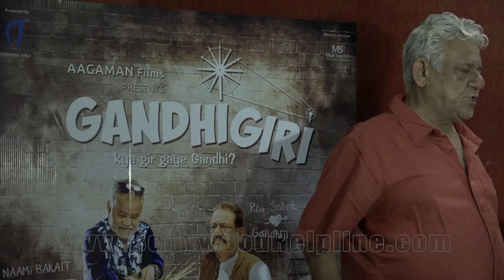Interview : Om Puri talks about Uri Attacks, Surgical Strike, Indian Army & Gandhigiri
Om Puri who recently invited Big Controversy for himself by making insult remarks for Indian Army speaks in detail about everything. He talks about Uri Attacks to Surgical Strike to Indian Army to his his upcoming film Gandhigiri. Don't miss the Interesting chat.